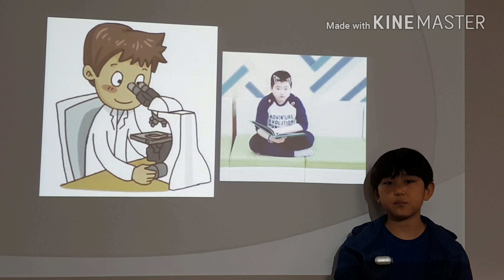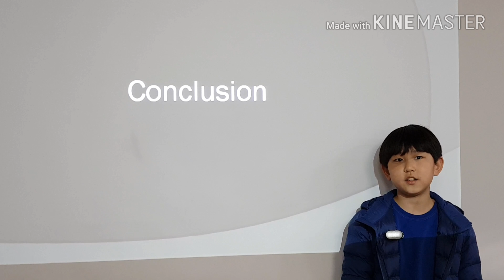Tobi 1-5 Presentation : Rian